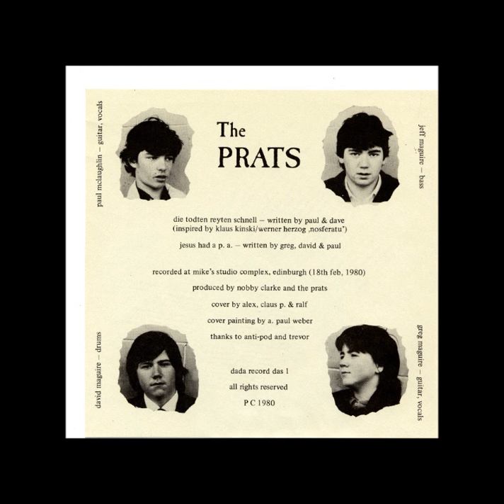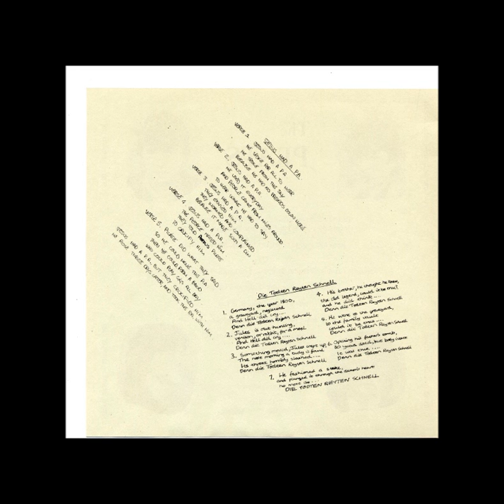The Prats - "Jesus had a P.A." (1980)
Da Da Records (das 1)
Recorded at Mike's Studio Complex, Edinburgh, 18th Feb, 1980